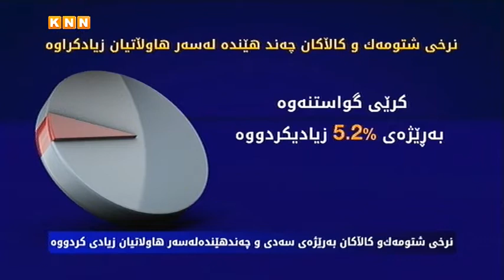نرخی شتومەك ‌و كاڵاكان بە رێژەی سەدی ‌و چەند هێندە لەسەر هاوڵاتیان زیادی كردووە